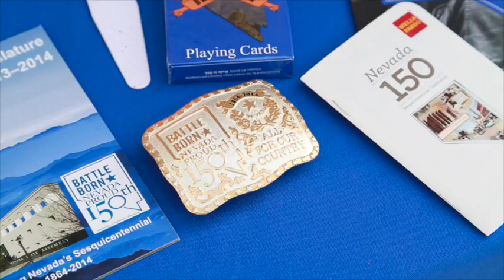Nevada 150 Las Vegas Time Capsule Burial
Governor Brian Sandoval, former Lieutenant Governor Brian Krolicki, the Nevada 150 Commission, and Springs Preserve Board of Trustee and Foundation Board members were at the Springs Preserve and Nevada State Museum, Las Vegas on May 1, 2015 to commemorate Nevada's Sesquicentennial with a time capsule burial ceremony! The time capsule contains items from the year-long Sesquicentennial celebration including letters from the Gov. and former Lt. Gov., commemorative medallions, a Sesquicentennial license plate, and some items special to Las Vegas, including mementos from the All-Star Sesquicentennial Concert at the Smith Center, Las Vegas' first Nevada Day parade and more. Special thanks to NVEnergy, Wells Fargo and Harley-Davidson for making this time capsule possible!